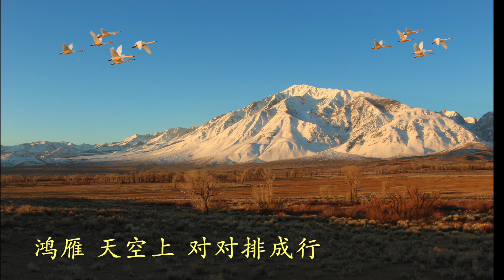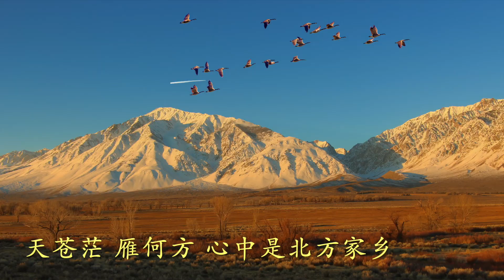《鸿雁》深情泪目动容好听 余音飞越北国雪域 Mongolian Folk Song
內蒙烏拉特民歌
作詞：呂燕衛

鴻雁天空上
對對排成行
江水長
秋草黃
草原琴聲憂傷
鴻雁向南方
飛過蘆葦蕩
天蒼茫
雁何往
心中是北方家鄉
天蒼茫
雁何往
心中是北方家鄉
鴻雁北歸還
帶上我的思念
歌聲遠
琴聲顫
草原上春意暖
鴻雁向蒼天
天空有多遙遠
酒喝乾再斟滿
今夜不醉不還
酒喝乾再斟滿
今夜不醉不還